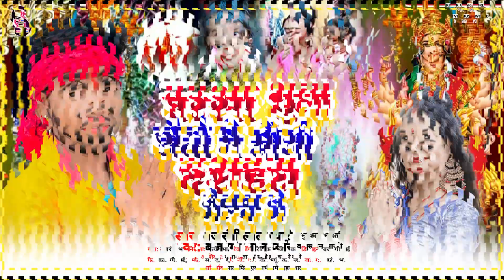बउआ भुला जैतौ गे मौगी दशहरा मेलवा मे | # Babua Bhula # Bajrangi Lal प्यारे व Muskan Bharati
► Album :- बउआ भुला जैतौ गे मौगी दशहरा मेलवा मे | # Babua Bhula # Bajrangi Lal प्यारे व Muskan Bharati

► Song :- बउआ भुला जैतौ गे मौगी दशहरा मेलवा मे | # Babua Bhula # Bajrangi Lal प्यारे व Muskan Bharati

► Singer :- bajrangi lal pyare व Muskan Bharati
► Lyrics :- bajrangi lal pyare
► Feat :- sk
► Editor :- muskan bharti
► Recording :- Ritvik Recording Studio
► Producer :- Satyendra Dhadkan
► Director :- Kajal Ji
► Digital Manager :- Navin Bihari Baba
► Digital:- Baba Digital
► Label / Company :- Ritvik music world

► Company Brand :- Ritvik music world